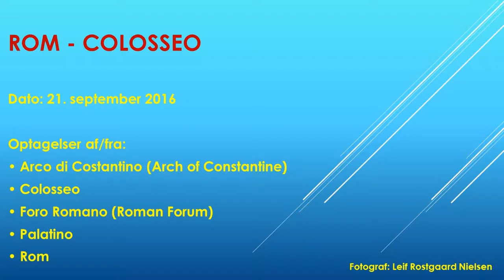Video 03 21. september 2016 Rom - Colosseo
Optagelser af/fra:

• Arco di Costantino (Arch of Constantine)
• Colosseo
• Foro Romano (Roman Forum)
• Palatino
• Rom